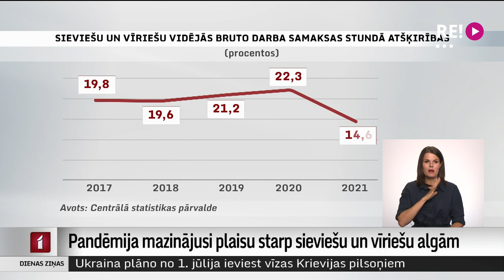Pandēmija mazinājusi plaisu starp sieviešu un vīriešu algām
2021. gadā sieviešu stundas vidējā bruto darba samaksa bija par 14,6 % mazāka nekā vīriešu. Salīdzinājumā ar iepriekšējo gadu plaisa starp sieviešu un vīriešu stundas vidējo atalgojumu samazinājusies gandrīz par 8 procentpunktiem. To ir ietekmējusi Covid-19 pandēmija. Eksperti norāda, ka, beidzoties pandēmijai, atšķirības varētu atgriezties iepriekšējā līmenī. Savukārt, lai mazinātu sieviešu un vīriešu algu atšķirības, ir jāmainās arī sabiedrības attieksmei. Plašāk – Iļjas Kozina sižetā.